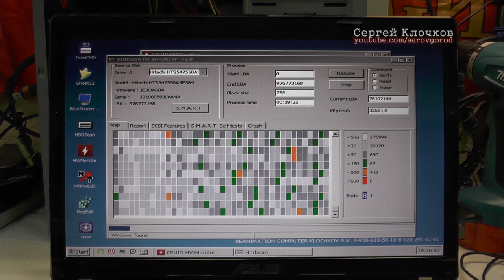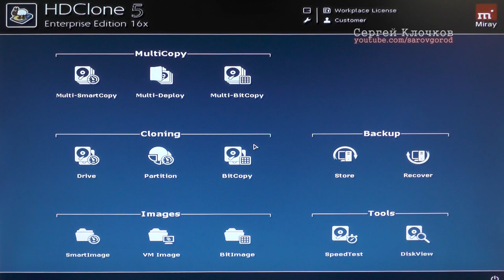Не загружается ноутбук клонирование